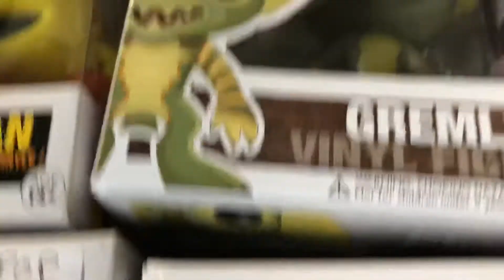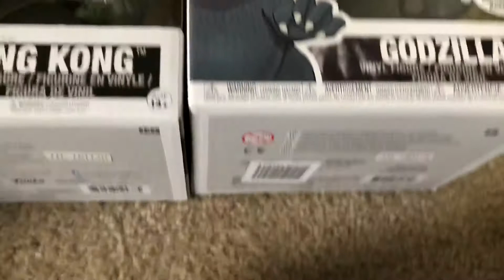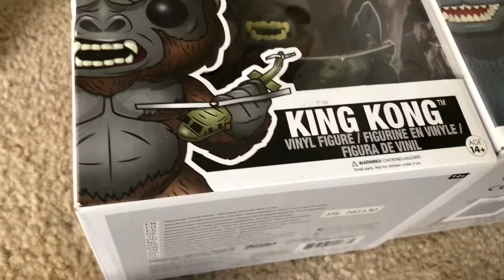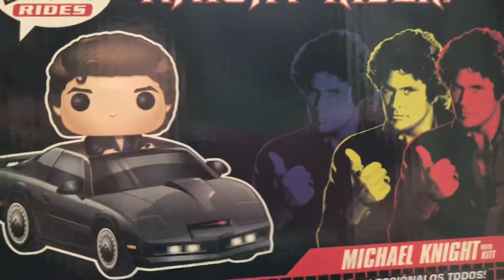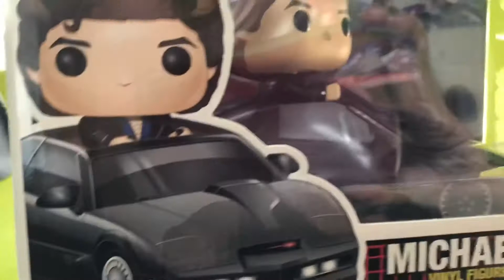Mark’s Just Shopping: Funko Haul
It’s been awhile!! I have Funkos!!! Which ones?!?! Watch and see!!! Super Pursuit!